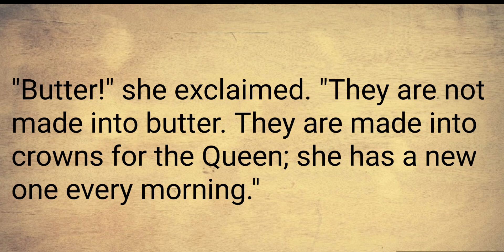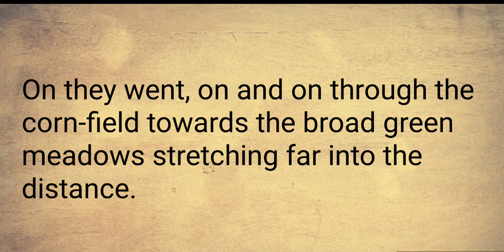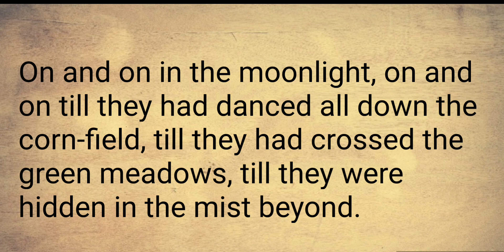Learn English Through Story || In the Moonlight || English Short Story